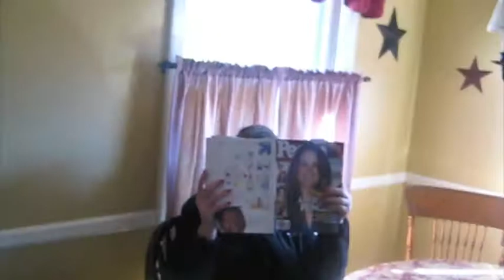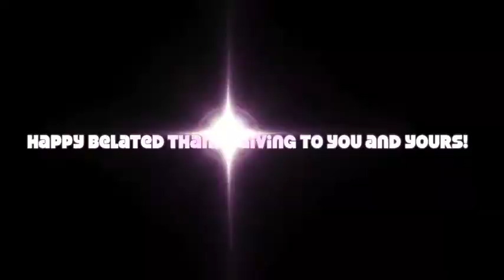Vlog 14 Thanksgiving at Laura's House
Went home to CT for Thanksgiving
People in this video: